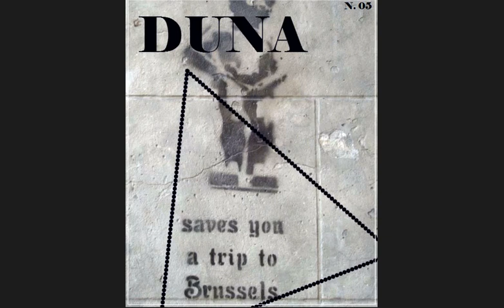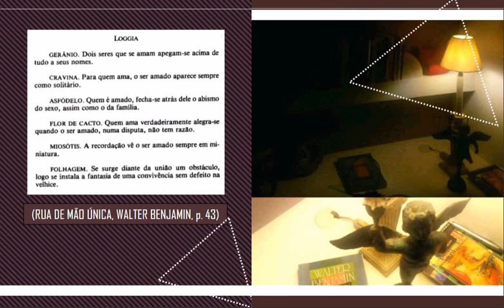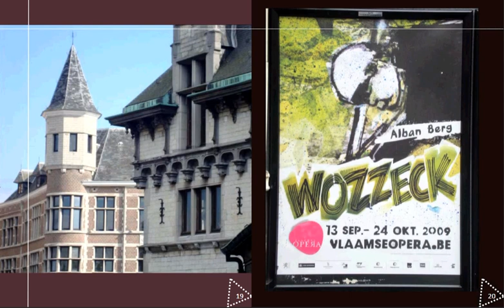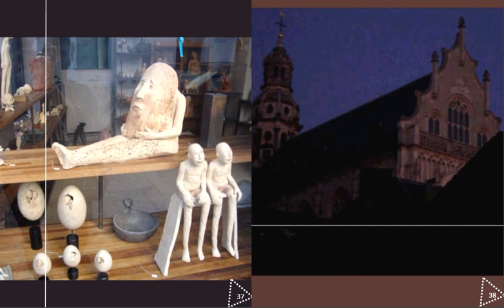DUNA - Edição N. 05. ∆ MANNEKEN PIS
///Na edição n. 05 de DUNA apresentamos: desenhos, colagens, lápis sobre azulejo, composição de imagens, fotografias da Bélgica e duas “dedicatórias”. Todos os trabalhos são assinados pelo artista Fernando Weber. A Revista é produzida em uma parceria com Régis Rodrigues, através do Studio Felinos. ///

PUBLICAÇÃO - DUNA
Arte: Fernando Weber
Editoração: Régis Rodrigues.
Produção: Studio Felinos
FLORIANÓPOLIS-SC - BRASIL - 2016